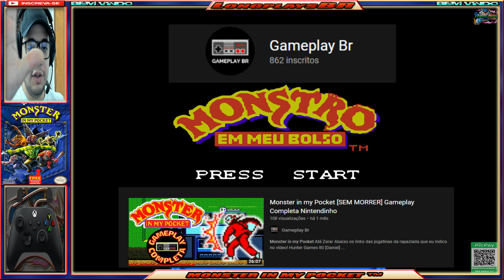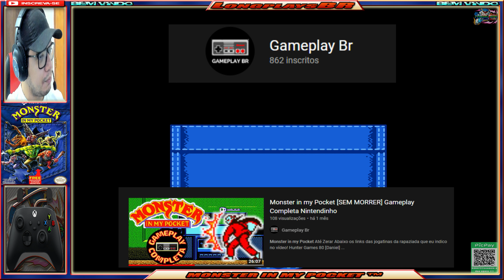🎮 MONSTER IN MY POCKET ™ [ATÉ ZERAR] [4K/60FPS]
Played by NILTINHO (me)

🕛🕛CAPÍTULOS🕛🕛

🎯[00:00:00] - Bem Vindo AO MONSTER IN MY POCKET
🎯[00:00:35] - Explicações
🎯[00:01:45] - CutScene 01
🎯[00:02:28] - FASE 01: MONSTROS EM CASA
🎯[00:04:20] - BOSS 01: SPRING-HEELED JACK
🎯[00:04:54] - FASE 02: PROBLEMAS NA COZINHA
🎯[00:06:45] - BOSS 02: BIGFOOT
🎯[00:07:46] - FASE 03: CRISE SUBTERRANEA
🎯[00:09:53] - BOSS 03: KRAKEN
🎯[00:11:11] - FASE 04: ELEVANDO A CATASTROFE
🎯[00:14:20] - BOSS 04: GREMLIN MALDITO
🎯[00:15:20] - FASE 05: ILUSÃO ORIENTAL
🎯[00:18:12] - BOSS 05: MEDUSA
🎯[00:19:23] - FASE 06: A BATALHA FINAL MONTANHA MONSTRO
🎯[00:21:55] - BOSS RUSH
🎯[00:27:36] - BOSS 06: WARLOCK 1ª FORMA
🎯[00:30:04] - CutScene 02
🎯[00:30:38] - FINAL BOSS: WARLOCK 2ª FORMA
🎯[00:31:53] - FINAL OBRIGADO POR ASSISTIREM

🛑🛑CANAIS PARCEIROS 🛑🛑

💥💥FICHA TÉCNICA DO JOGO💥💥

✅Data de lançamento inicial:  Janeiro de 1992
✅Série: Monster In My Pockewt
✅Desenvolvedor: KONAMI
✅Publisher: KONAMI
✅Gênero: plataforma
✅Plataformas: NES